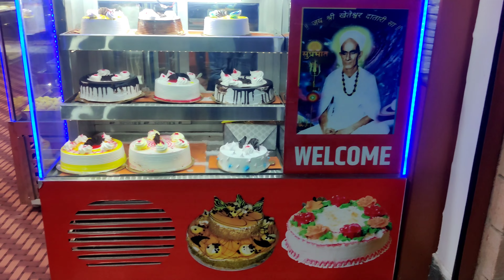Ac gess charging and reparing at maa Chamunda sweet home|| visit here.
Ac display counter reparing and ac gess charging by narendra jangid
New sweet shop (maa Chamunda sweet home) open at banar jodhpur
yaha aap jaroor aaye aur sweet test kre